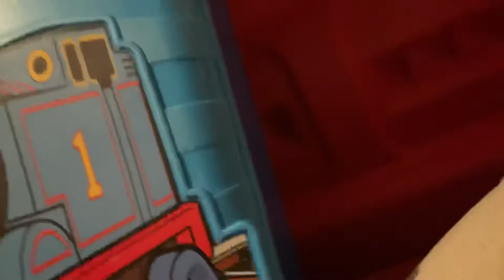Thomas Minis Storage Container